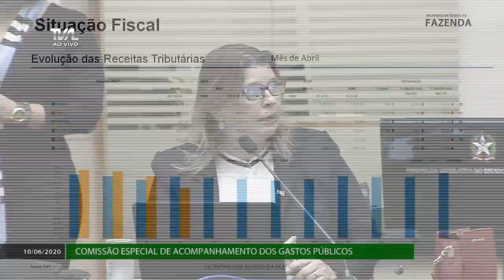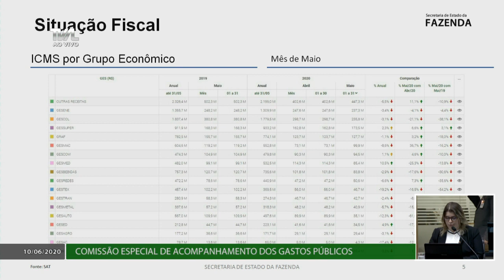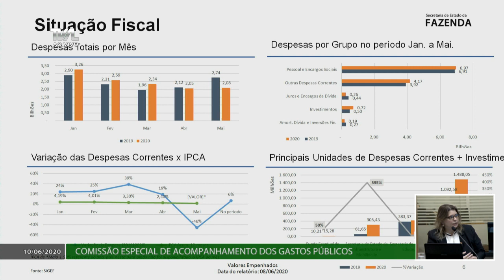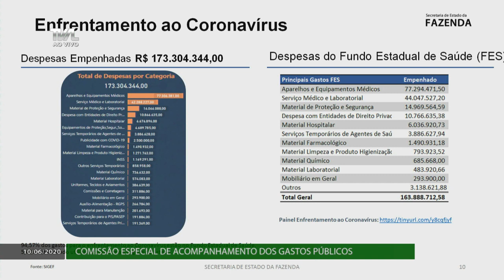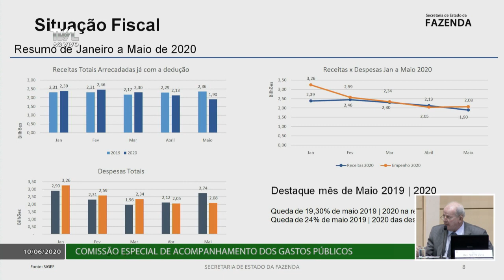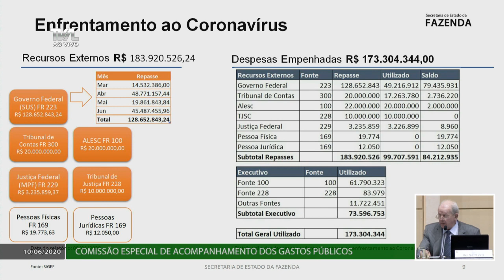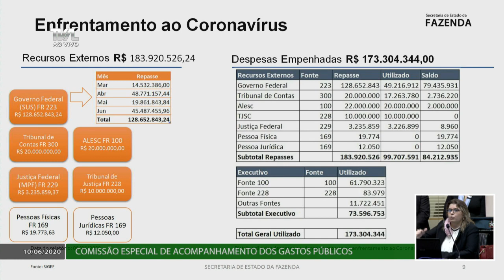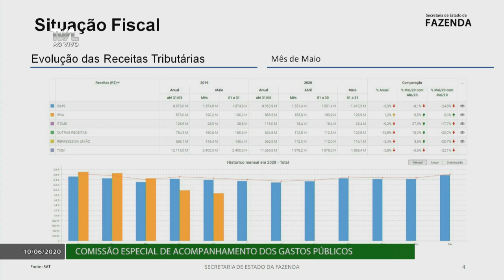Comissão Especial de Acompanhamento dos Gastos Públicos - 10/06/20